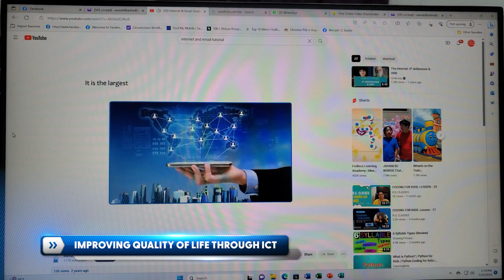Three years on, the PPP/C's national transformation work continues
Three years on, the PPP/C's national transformation work continues to touch the lives of ordinary Guyanese everywhere!